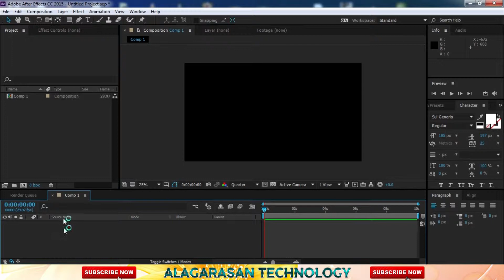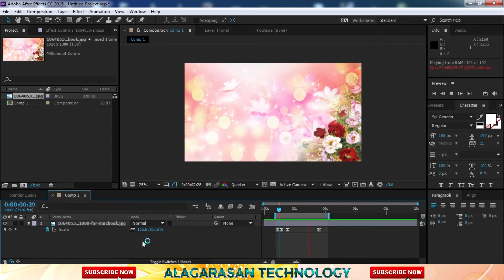How to Add Key frame in Photos or Videos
This video shows how to fix a keyframe in Photo and Videos